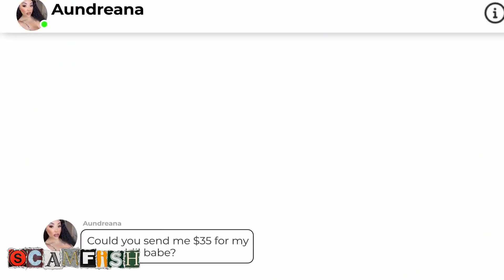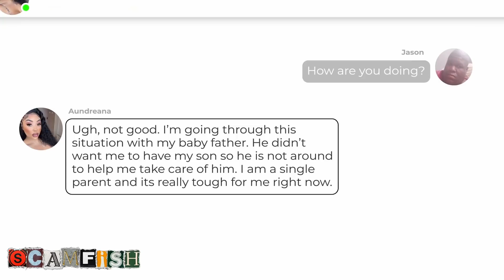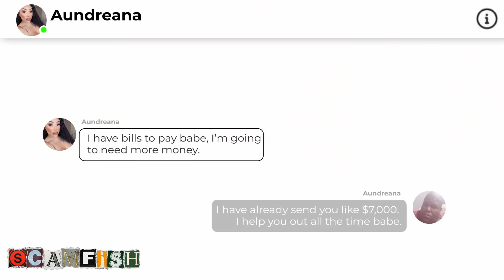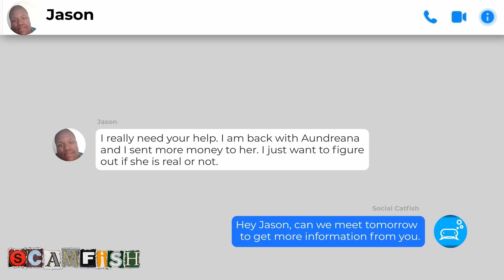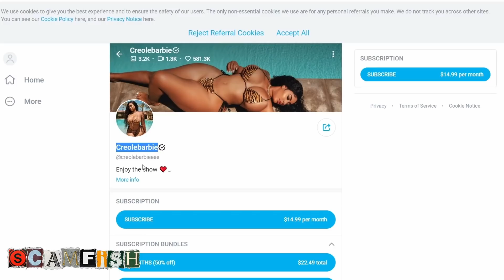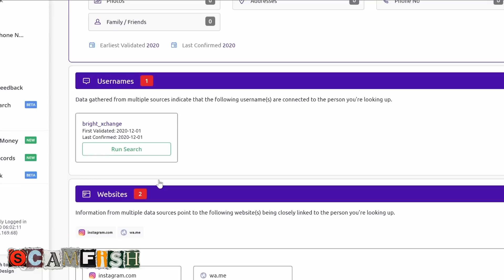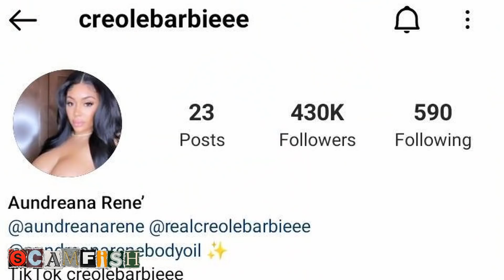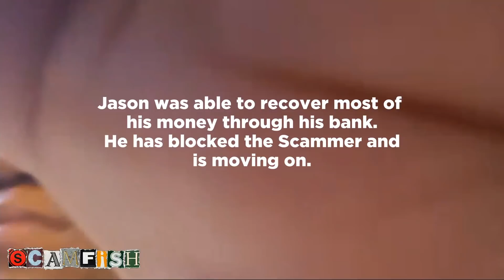Victim Gets Engaged to an Online Romance Scammer!